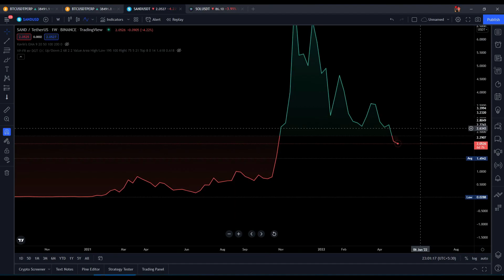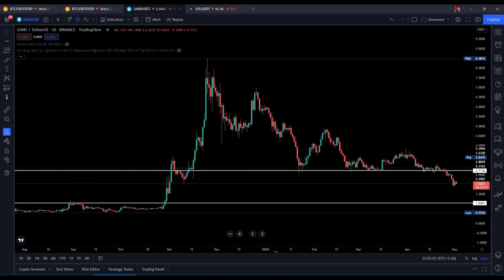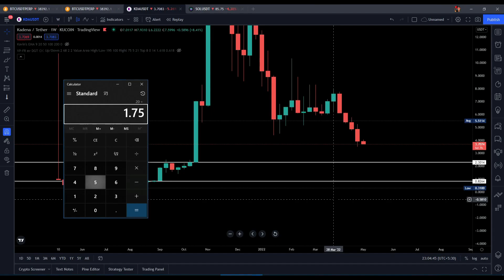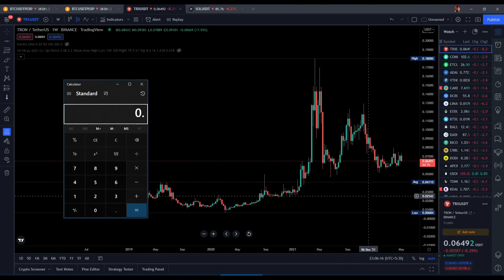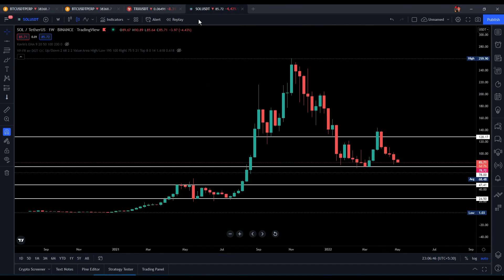My Crypto Bear Market Strategy Revealed | Get Rich Easily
💵 Welcome To Crypto Paiyan Youtube Channel 💵

Crypto Exchange Register Links

Top International Exchanges